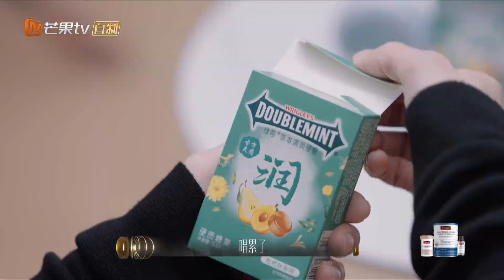【精彩看点】“杰莫美丽”组合这个名字有点搞笑 但是听到任贤齐和莫文蔚的组合名直接笑喷 | Infinity and Beyond 2023 | MangoTV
有歌之年，声生不息！👑加入Mango TV VIP 会员每周六晚间抢先看正片。

《声生不息•宝岛季》诚意开唱，三月开启有歌之年！

🎶节目简介🎶
《声生不息•宝岛季》是由洪啸工作室制作的以台湾金曲为内容的歌唱类节目。长沙和台北两地同时进行录制，借以年代为线索，全面梳理台湾特色的“中华音乐编年史”；在《声生不息•港乐季》的基础上，力争打造立体的“华夏音乐三部曲”的第二部。

【嘉宾】张信哲/那英/莫文蔚/杨宗纬/张韶涵/魏如萱/张杰/华晨宇/马嘉祺/胡德夫/动力火车/艾怡良/陈粒/夏日入侵企画/坏特/陈卓璇/陈立农/柳翰雅/王伟忠/赵传/郭静/齐豫/黄丽玲/蔡旻佑/于文文/艾薇/周菲戈/万芳/杨乃文/韦礼安/檀健次/裘德/周兴哲/郑智化/辛晓琪/范逸臣/窦靖童/毕雯珺/姚晓棠/潘越云/彭佳慧/任贤齐/黄绮珊/张震岳/姚中仁

【主持人】何炅
【串讲人】阿雅
【金曲分享人】王伟忠